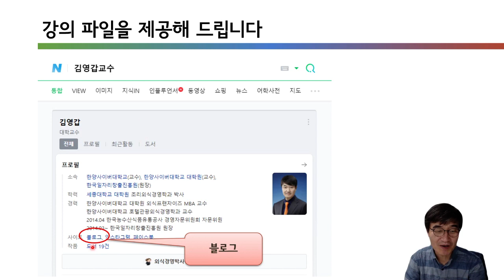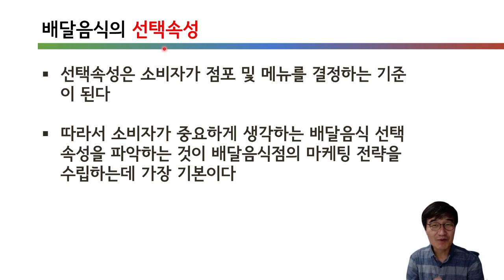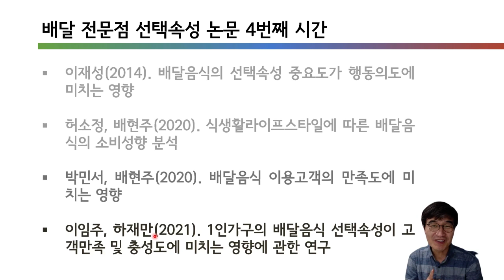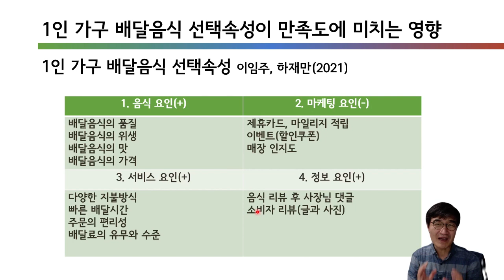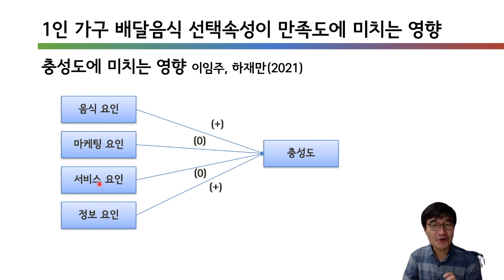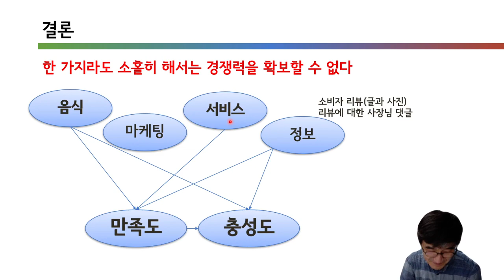[소비자의 배달음식점 선택속성 4편] 1인 가구 소비자의 배달음식점 선택속성이 고객만족과 충성도에 미치는 영향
한양사이버대학교 호텔외식경영학과 외식경영 전공 김영갑 교수입니다.

배달 음식점 선택속성에 대한 논문 읽어주기 4번째 동영상의 주제는 '1인 가구 소비자의 배달음식점 선택속성이 만족도와 충성도에 미치는 영향'에 대한 내용입니다.

1인 가구 고객을 만족시키고 내 점포의 단골고객으로 만들기 위해서 배달 음식점 사장님은 어떤 요인에 더 많은 관심과 노력을 기울여야  할까요?

이번 논문을 통해 우리는 그에 대한 답을 찾는 기회가 될 수 있을겁니다.

온라인마케팅 전문가 과정 18기 개강 안내(선착순 30명 마감)

2022년 3월 2일 1주차  수업이 시작됩니다.

본 강의에서 사용한 교안이 필요한 분은 아래 사이트(네이버 블로그)에서 다운로드 받으실 수 있습니다.

김영갑교수 네이버 블로그(교안 다운로드 가능)